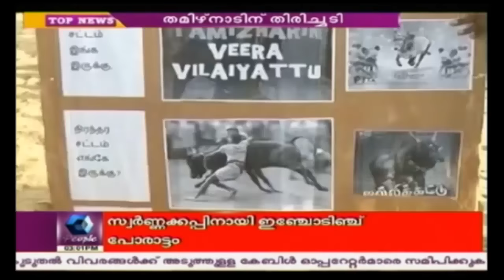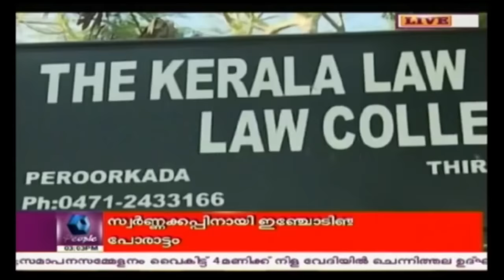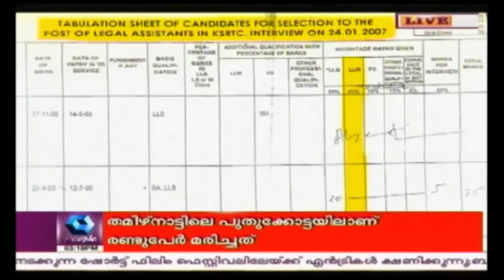News @ 3 PM: Payyalo CPIM Area Committee Office Burned, Furniture Files Damaged | 22nd January 2017